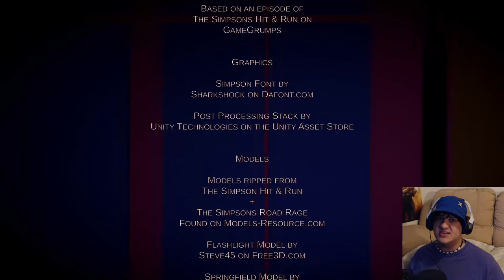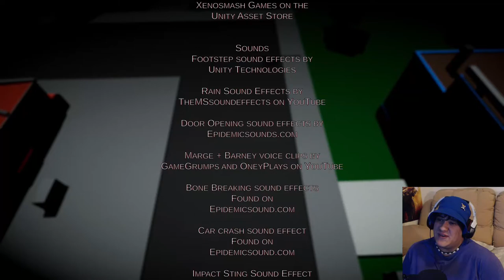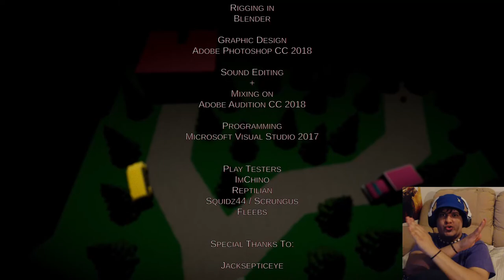Eggs For Bart (Indie Horror Game) gameplay [Chapter 2] | I HATE MAGGIE!!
Gotta collect those eggs once again, this time, in the woods. We make it really far in this episode, and we also see new threats and a similarity to arthur's nightmare. Marge has become faster, and Bart has apparently died, but the one that's the biggest problem is none other than Maggie because she wont stop crying!